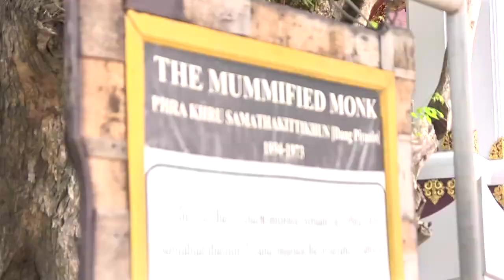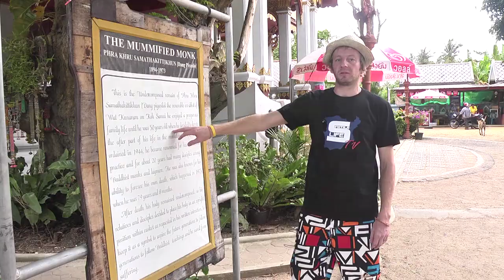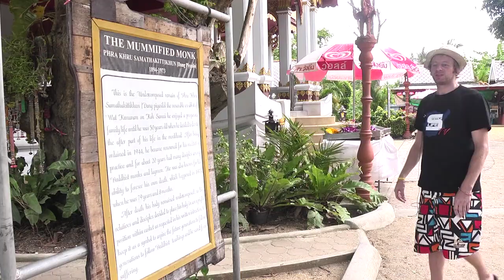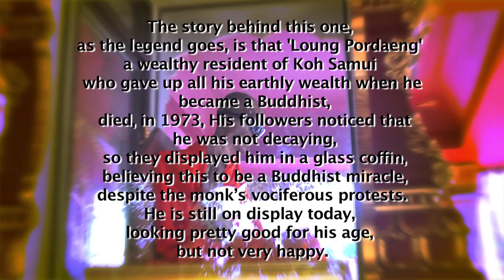Tourist TV - Mummified Monk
Remington Spar checks out the Mummified Monk of Lamia, on the beautiful island of Koh Samui, Thailand.